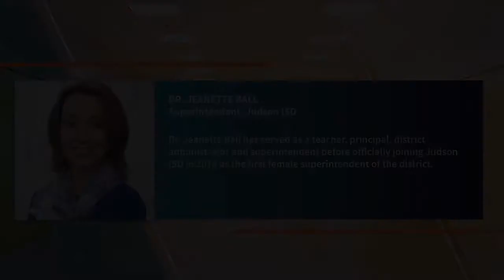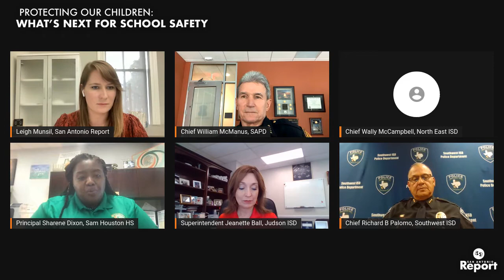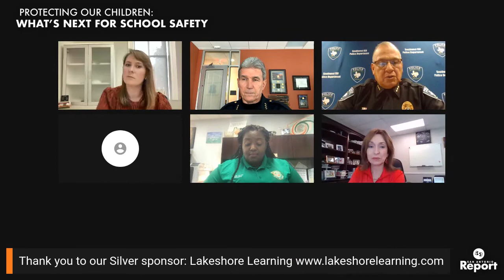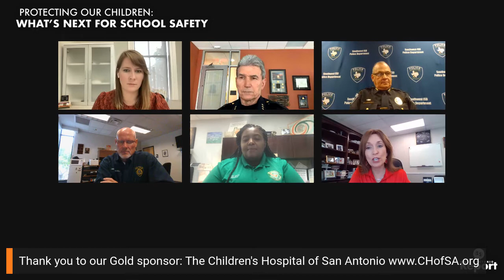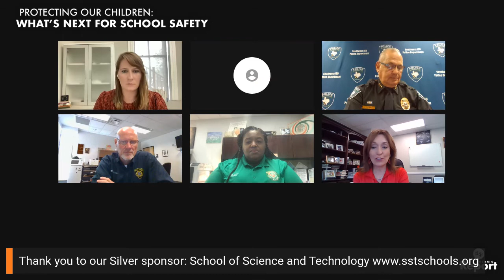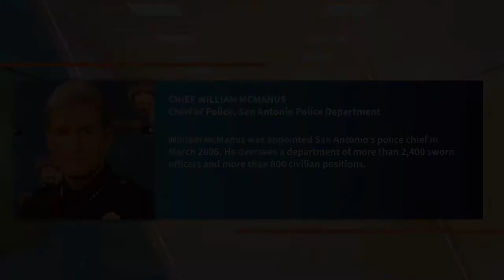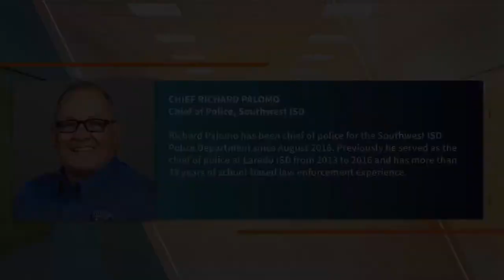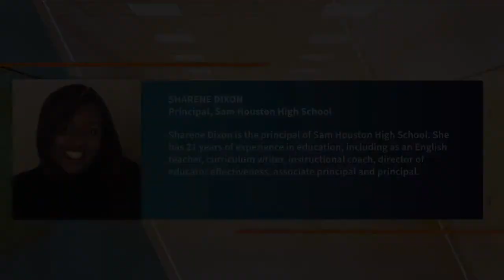Protecting Our Children: What's Next for School Safety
A virtual conversation led by Editor in Chief Leigh Munsil about school safety as students, teachers and parents prepare to return to school in the wake of the tragic school shooting in Uvalde last May. Register now to attend for this free, virtual event. Panelists include: Chief William McManus, SAPD; Dr. Jeanette Ball, Judson ISD; Chief Richard Palomo, Southwest ISD, Chief Wallace, Northeast ISD; and Sharene Dixon, Sam Houston High School